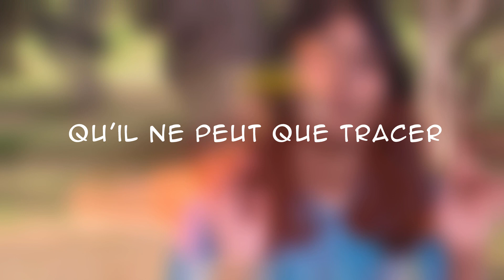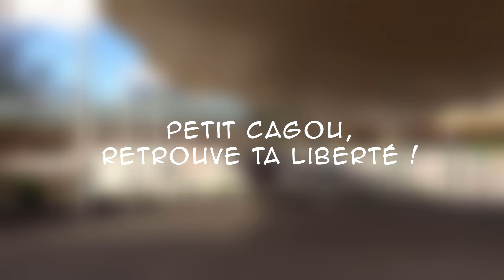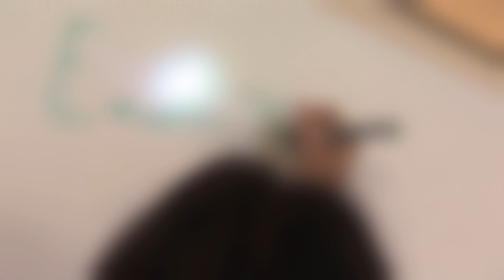Art of La Foa - Petit Cagou I KARAOKE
Version Karaoke du "Petit Cagou".
Chanson originale entièrement écrite et enregistrée par la section art (niveau 6em) du collège.

Responsables section :  Mme Lenormand, Mr. Brédolèse